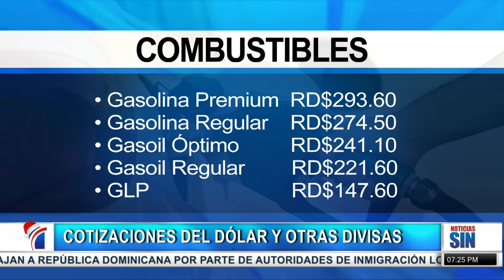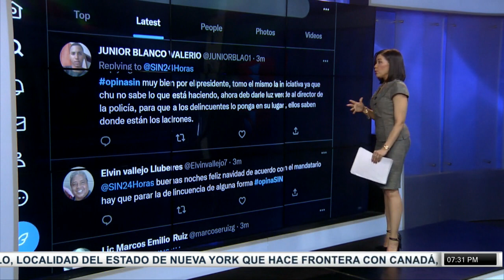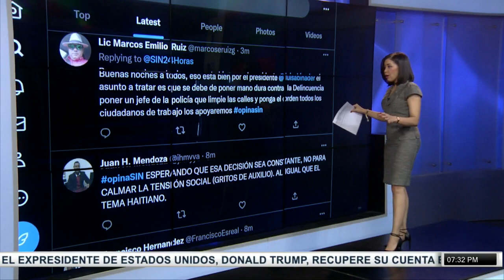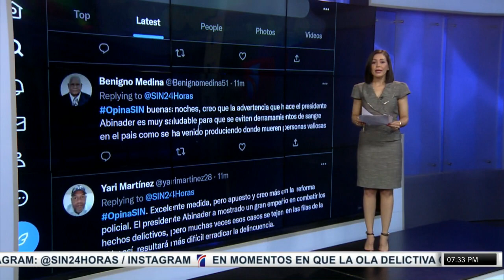SINFinDeSemana: Cárcel, La Ciénaga y Covid